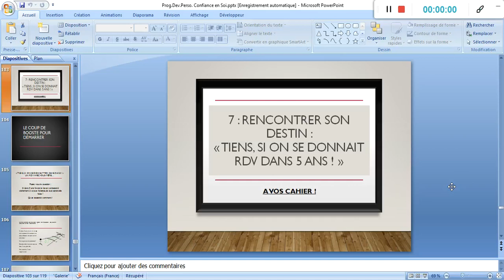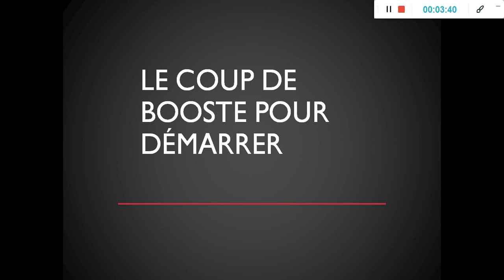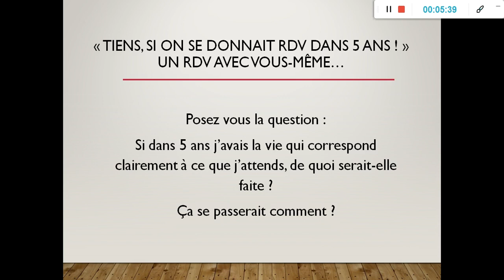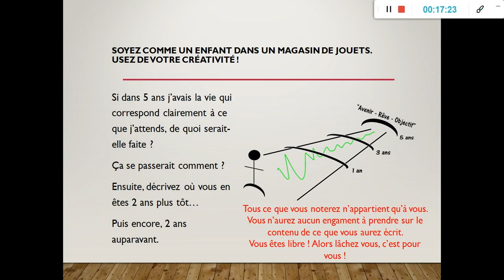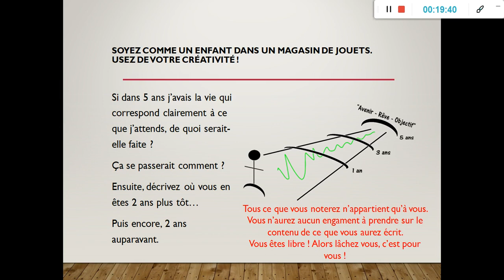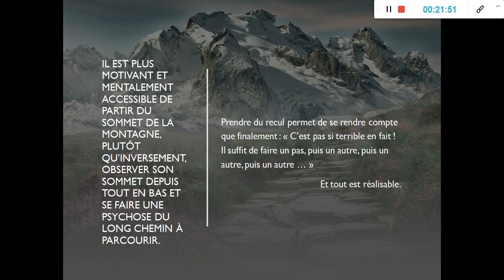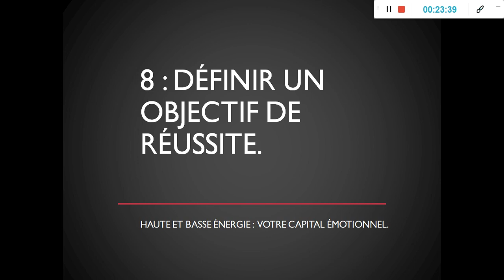Ch7• Rencontrer son destin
Vous vous approchez de la fin du programme et vous êtes impliqué comme jamais depuis le début ?

!!! FELICITATION !!!

A ce stade, vous devez constater pas mal de changement dans votre façon d'aborder votre existence.

J'espère que Vous Êtes Fière de Vous !

Je vais vous donner quelques outils complémentaires.

Pour commencer, voici un lien qui vous conduira sur une chaine YouTube du nom de PSYCHORAMA. Vous y découvrirez une playlist de vidéos que je vous invite à regarder. Cela pourra vous être utile pour aborder cet exercice avec plus de lucidité encore que vous en avez déjà :

Au-delà de ce programme, je vous recommande la lecture de livres inspirant, comme par exemple :

Les ouvrages suivant de "Don Miguel Ruiz" : "Les 4 Accords Toltèques", "La Maîtrise de l'Amour" et "Le Cinquième Accord Toltèque"

Les ouvrages suivant de "Deepak Chopra" : "Développez vos facultés d'autoguérison", "Se libérer des dépendances" et "Le Corps Quantique"

"Le Pouvoir du Moment Présent" de "Eckhart Tolle"

"Pouvoir Illimité" de "Anthony Robbins"

Lisez ces livres et replongez dans ce programme autant de fois que vous en aurez besoin.

Vous Êtes Extraordinaire !

Fred.